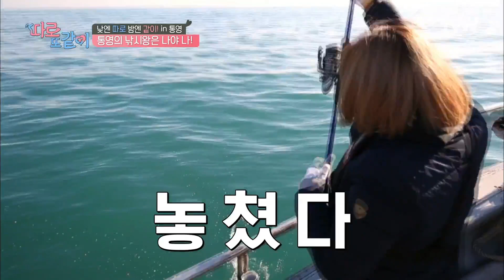낚시 시작하자마자 입질! 박미선 알고보니 낚시 고수...!?👀 │따로또같이 181202 EP9 #05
따로또같이 EP9 #05
낚시 시작하자마자 입질! 박미선 알고보니 낚시 고수...!?👀

tvN 따로 또 같이 (2018) : 취향존중 부부 여행! 같이 가지만 따로 즐긴다?!
같은 여행지 다른 여행을 즐기는 남편과 아내의 모습에서 서로의 다름을 이해하고,  공감하는 부부여행 리얼리티 프로그램